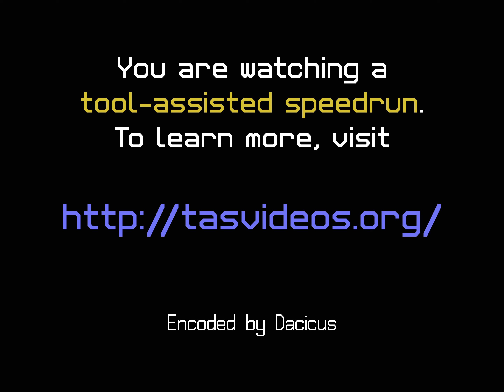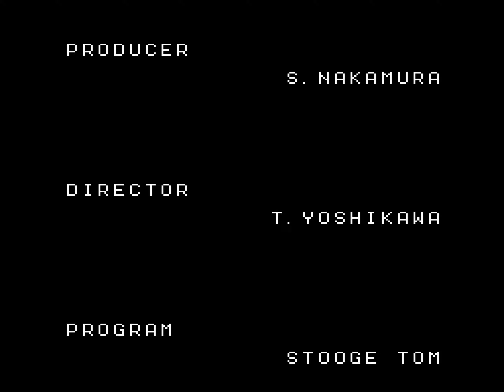[TAS] [Obsoleted] NES Sword Master by Josh the FunkDOC in 05:54.6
Even though the gameplay of this game doesn't look very interesting, the creators have been playful with the graphics of the game. It almost looks like NES supports layers, which it doesn't.

Oh, the movie. The author has written lots of notes for this movie so be sure to read it.